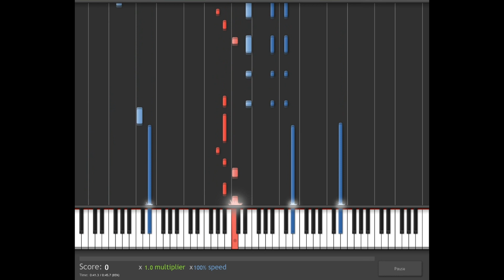How To Play Remember The Time by Michael Jackson on piano/keyboard